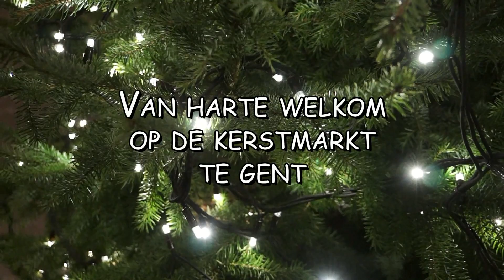Kerstmarkt Gent 2013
Opening kerstmarkt Gent 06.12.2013 is een filmverslag van Mega 2198.
Je kan er terecht van 6 december tot 12 januari 2014.